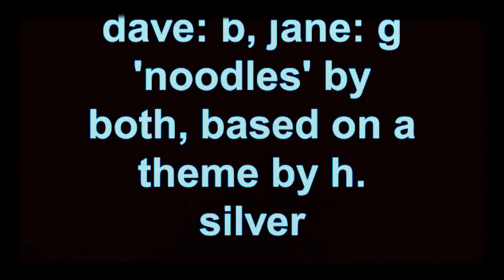'noodles 4 pappy'.....by dee-g2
david paller: bass. jane gilday: guitar. video'd at boudoir studio